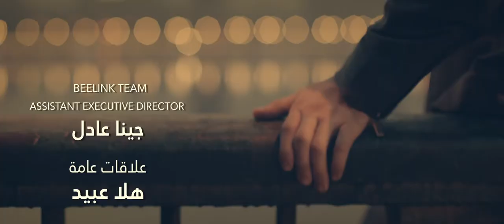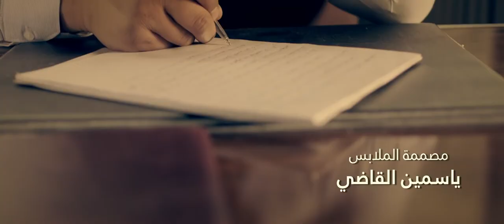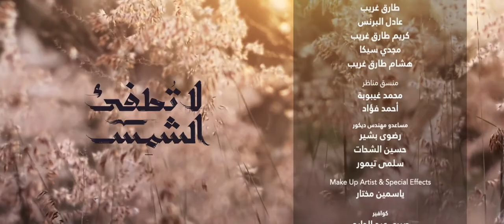La Tatfe' Al Shams لا تطفئ الشمس La Totfe2 Al Shams 2017 _ Episode 08